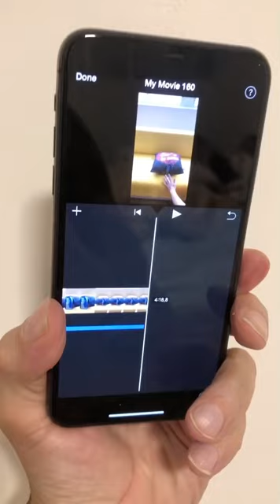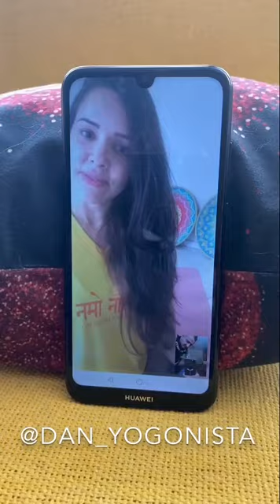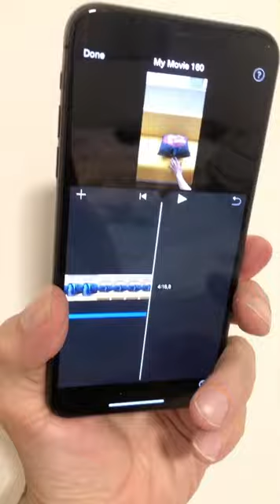Daniella Dhäranï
Daniella Dhäranï Andrade - Hatha Yoga Sivananda - STUDIO YOGA PRA VIDA - Instagram: @dan_yogonista -

Filmado e editado com iPhone 11 Pro 🇺🇸  por Luciano da Silveira @umamuaythai

O Huawei é da minha mulher... Ela também quer um iPhone 11, Apple 🤗